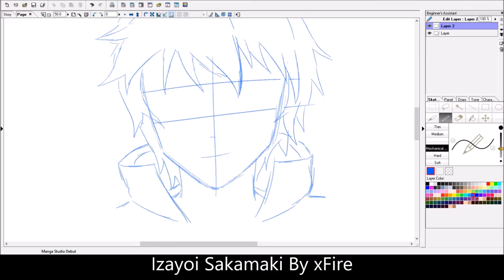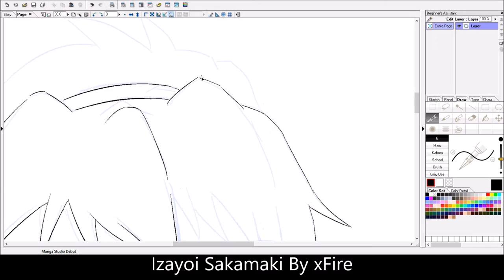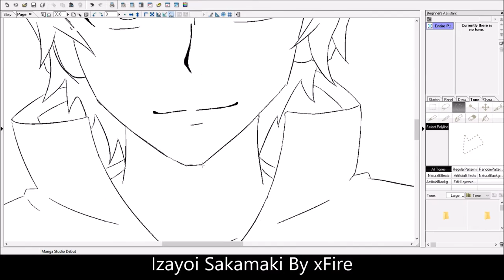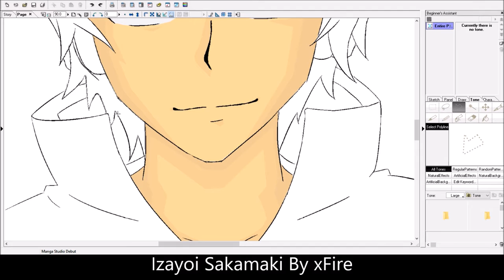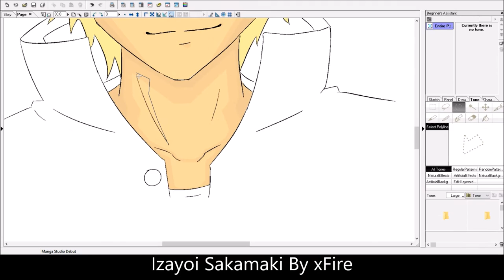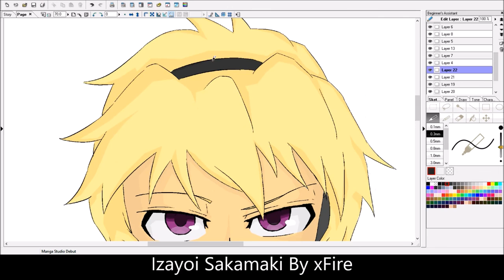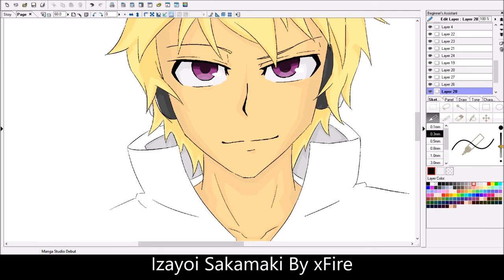Speed Drawing | Izayoi Sakamaki (Mondaiji-tachi Ga Isekai Kara Kuru Sou Desu Yo)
Izayoi Sakamaki Speed Drawing
Draw Program: Manga Studio Debut
Song: Mondaiji-tachi ga Isekai Kara Kuru Sou Desu yo - Black † White (Instrumental) - OP FULL [HD]